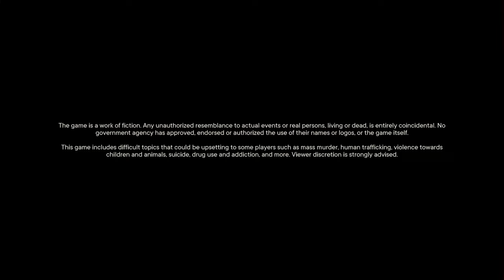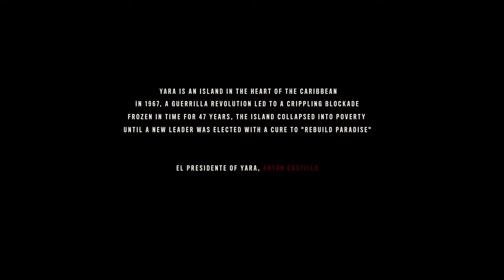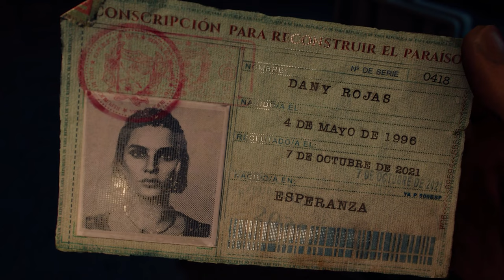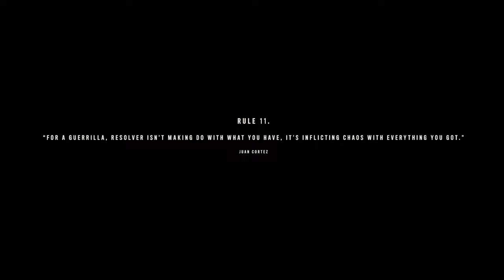Far Cry 6 (PC Gameplay) Part 1 - Clara's Camp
Far Cry 6 gameplay on PC Part 1, Hope you're excited for this series :D

★✨Other Links & Socials✨★
🥰📷Main Instagram - tigerjelly_